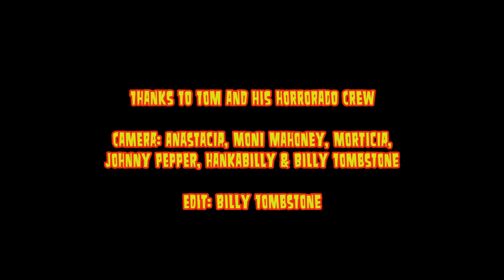The Violetz - Hate You - Bremen 2014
Psychobilly Earthquake 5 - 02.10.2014 - Kuba - Bremen, Germany - The Violetz "Hate You"